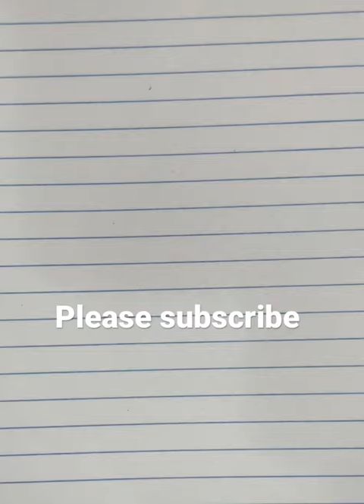Wild Boar drawing cartoon illustration sketch tutorial